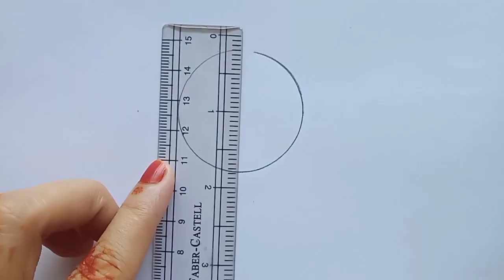Top drawing easily/How to draw a top with circle /Top drawing for kids/লাটিম আকাঁdrawing